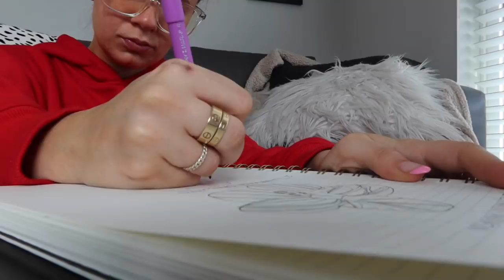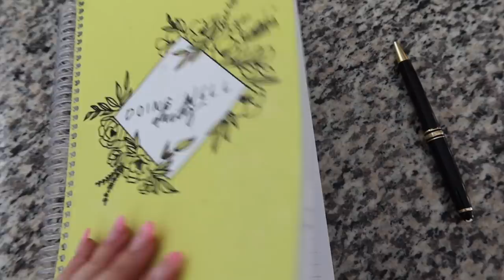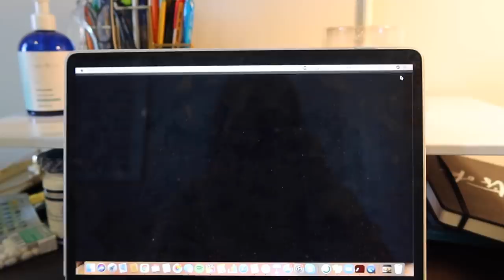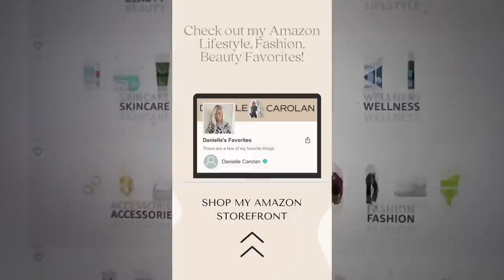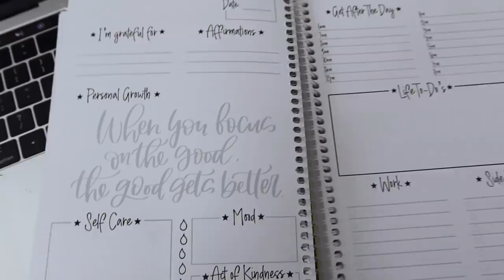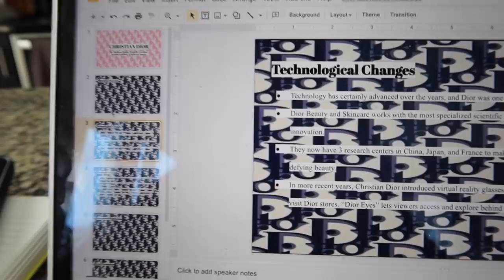college week in my life: getting hair extensions!! (before & after), unboxing haul, class projects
Another long college week in my life for ya! Getting HAIR EXTENSIONS (before and after), unboxing clothing and jewelry haul, going through my to do lists, class projects, homework, and more. Enjoy! Kandice The Amazing Hair Extension Specialist